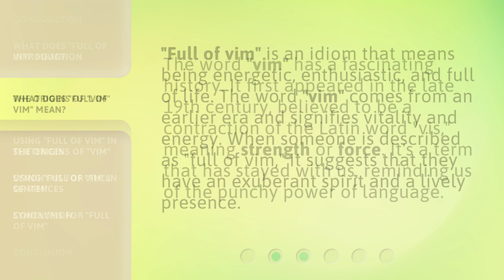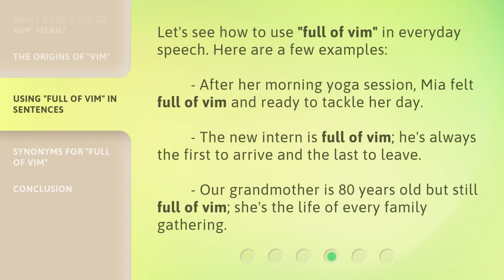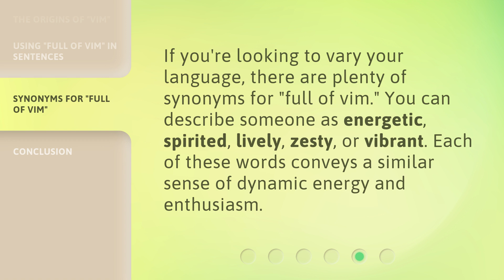Unleash Your Energy: Understanding "Full of Vim"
Unleash Your Energy: Understanding "Full of Vim" • Discover the true meaning behind the phrase "Full of Vim" and learn how to tap into your boundless energy. This video explores the secrets to unlocking your full potential and living a vibrant, fulfilling life. Get ready to unleash your energy and embrace a life full of vitality and zest!

00:00 • Introduction - Unleash Your Energy: Understanding "Full of Vim"
00:29 • What Does "Full of Vim" Mean?
00:54 • The Origins of "Vim"
01:15 • Using "Full of Vim" in Sentences
01:42 • Synonyms for "Full of Vim"